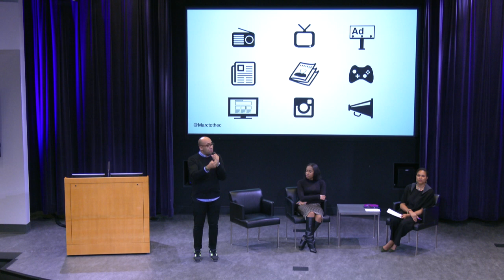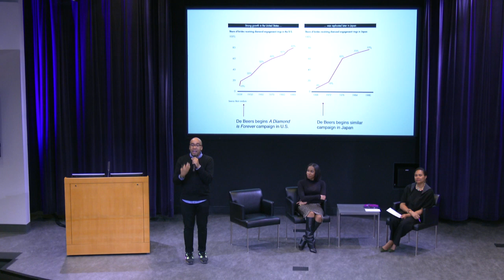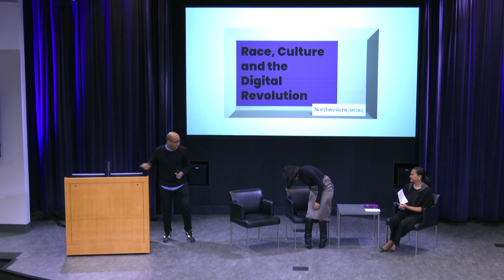Race, Culture and the Digital Revolution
Danielle Cadet (BSJ10, MSJ11) of Essence Magazine and Dr. Marcus Collins, author and professor, discuss how social media has shaped modern narratives about the Black experience and provide new outlets and insights for storytellers in media, journalism and marketing.